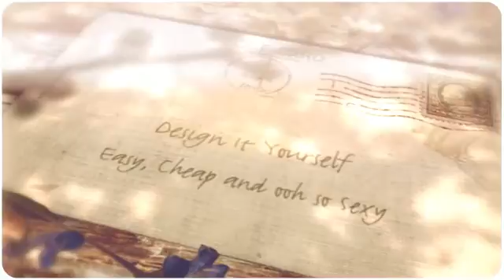Nail Art Fade Out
Re-doing Finger Nail Polish

ONE: Take away Polish. I had way too many nights where I got sheet marks on my nails, though i used to paint my nails at night. Now I take away my shine through the night after which paint each morning. If it's just for a night, though it might not be true, I also like to give my little fingers a nice break from paint... even! I take advantage of typical nail shine remover through the medication cotton and store rounds. I bathe the press and cotton it towards my nail for a few mere seconds. I swipe and replicate as required. Sometimes, if I've used red polish, I pour remover into the cap. I dip a q-idea in to the press and cap the final from the q-idea in the sides of my nails. (All those parts are difficult! )

Two: I scrub my palms. Generally. I actually have a significant issue with how the nail improve cleaner helps make my hands sense. Then I use a lot of lotion. (See, that's where getting rid of through the night comes in handy! Cream on the fingernails or toenails can obstruct improve.)

THREE: I'm right handed... BUT my left hand shakes truly poorly. Despite the fact that I would be better at painting my left-hand, my hands will not likely keep continue to. I usually start with the remember to brush inside my right-hand my left-hand on the desk. This is something I do for my shaky hand, but it actually really helps with painting in general: I press my palm securely onto the kitchen table. I color from my pinky finger to my crawl finger. I Then turn my palm 90 degrees so that my fingertips hang up off the dinner table and my thumb is perpendicular to the side.

four: I Then switch to piece of art my right hand. Same approach, identical method.

five: I undergo using the same approach to execute a secondly coat. (For many colours, like less heavy tones... I paint another cover! )

SIX: Irrespective of what, I actually have to sit nevertheless for about ten mins. Even though they think form of dry or appearance dry, the fingernails or toenails can smudge the minute you touch it. , smears. not pretty.Dents and smudges A single solution I've learned that functions the very best, are these fast free of moisture declines. Remarkable. I continue to sit down for some time to be sure the shine has hardened.

Seven: If I'm going somewhere important and need my nails to really be amazing, I use the Julep Freedom Polymer Top Coat. This stuff tends to make your fingernails sense harder than, well, fingernails or toenails. It inhibits cracking, operates really easily, which is way less than receiving Gel or Shellak. Better still? It's effortless to get rid of whenever you actually desire to take it off.